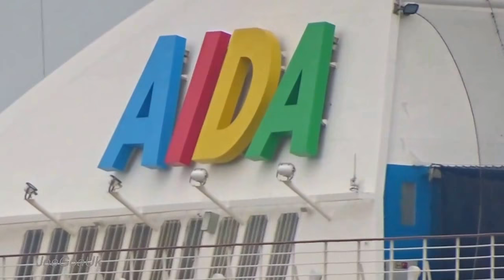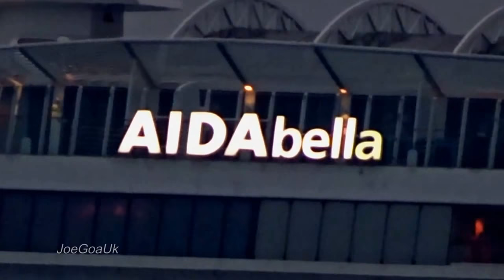AIDA bella in Goa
AIDAbella, Genova cruise ship at Mormugao Port, Harbour, Vasco da Gama on 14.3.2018
Coast guard and Submarine also seen
Red-whiskered bulbul